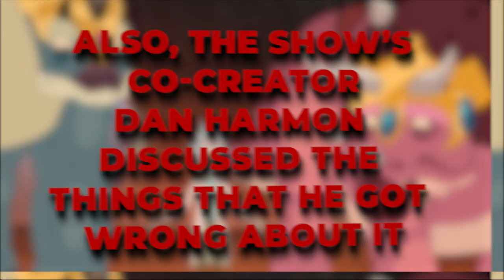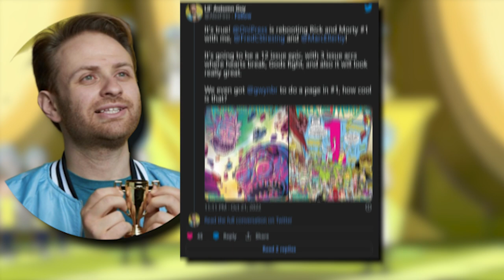Rick And Morty Could Learn THIS From The Simpsons..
Welcome back to Film District. In 2018, Adult Swim ordered another 70 episodes of Rick and Morty to air over multiple seasons. While some of those episodes have now been released, it was a wider indication that not only was the studio happy with the show, but that they saw it had long-term potential. Creators Justin Roiland and Dan Harmon feel exactly the same way. In a recent interview with The Wrap Roiland said “I think the show could run forever.”

Rick and Morty co-creator Dan Harmon has reflected on appreciating the show for what it is.
Season 6 of the dimension-jumping cult sitcom recently premiered on Adult Swim, but while chatting to Digital Spy and other press, Harmon (also behind Community) was tasked with explaining if boozy inventor-grandpa Rick Sanchez's fifth season honesty will potentially propel the show into new realms. "Rick is a changed man, but he keeps changing, and he doesn't really want to," he said. "So we get enough of a dose.